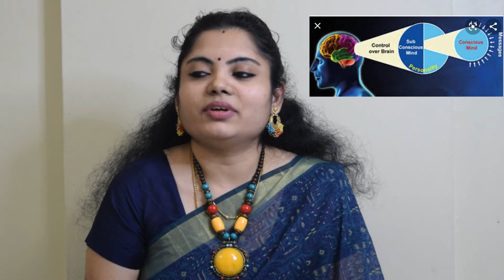Is your child below 6 yrs ? then this is for you. Healthy Eating Habits - Part 1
All our Videos are in Tamil, sparring those who don’t need any voice, mostly art or recipes can be followed even if you are from a different region knowing different language.
Our channel has everything related to kids. healthy recipes, parenting videos - out of my experience in raising twin girls , my passion , how I spend my quality time with my kids, our outings, their passion and many more...

Parenting Guide - Videos
If you are a parent, these videos will guide you in the most commonly addressed issues with kids…  This is purely out of my experience and my idea in parenting today's kids.

Art & Craft - Videos
Though this is my passion, I make sure I involve my kids in all possible ways in every project. Watch fully to know how you can involve your little ones too…

Recipe - Videos
Eating Healthy and educating about the same paves way for the Healthier generation.  After all - Health is Wealth

Celebration - Videos

Outing - Videos

Zentangle Videos - For Mind Relaxing / Satisfying
Mostly I spend my 'me time' in this way.  Watching this will help you feel relaxed and satisfied